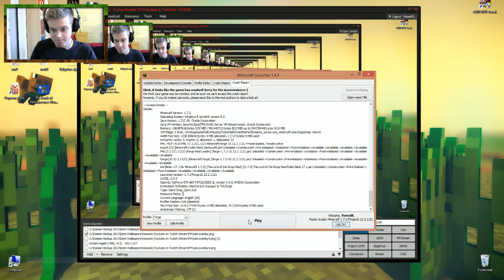GONDOR IS AWESOME! Minecraft: Lord Of The Rings Mod S4 - #39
ELKE dag om 18:00 een nieuwe Minecraft Lord Of The Rings!
Likes helpen mij enorm!
♚ 10% korting op een Minecraft server krijgen?
Bij kun je via kortingscode 'VONOXNL' 10% korting krijgen op zeer goeie kwaliteit Minecraft servers!
♪ Muziek:
-Adrian von Ziegler
◄ Livestreams:
✔ Alle afspeellijsten:
▼ VonoxNL

Yo!

Mijn naam is Damian, en welkom op VonoxNL! Ik ben samen met Sam de leider van Project LOTR!
 Ik maak gameplays, commentarys en lets plays van Minecraft.
Check zeker even de Project LOTR, Lord Of The Rings, Fellowship, CivCraft en Kingdom video's als je meer te weten wilt komen over wat ik doe.
Alle gameplay video's zijn in HD 720p, en trailers worden in HD 1080p geupload.
Als je me live wilt zien gamen, neem dan een kijkje op waar ik af en toe livestream.

Peace!